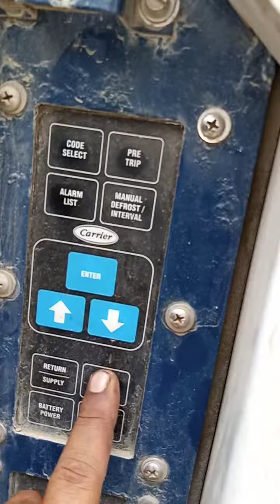July 10, 2021